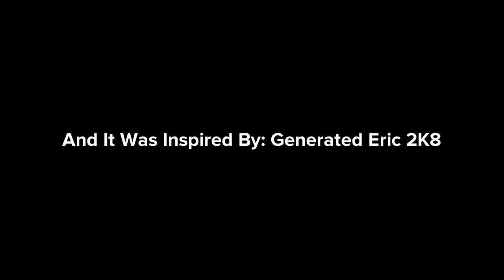Jordan Steals an iOS Phone From The Phone Store and Gets Grounded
Inspired By: @ericthevideoeditor2k8